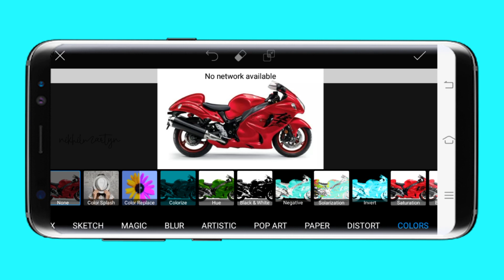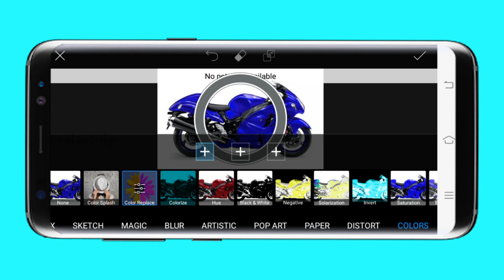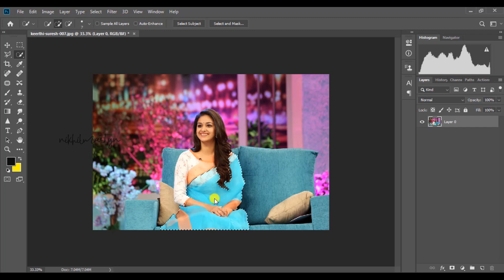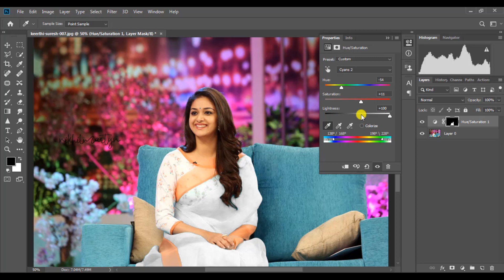How To Change Dress Color | Photoshop And Picsart 2020 Telugu Tutorial | Dj Nikhil Martyn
Hello..!
E tutorial lo nenu meku dress color ela change cheyalo chuesthanu..
E method use chese manam a picture lo unna em object color aina change cheyochu.
( Example : Dress, Tree leaves color etc..,, )
Meku e tutorial nachinatlu aythe Like cheyandi :)
( Nikhil Martyn )